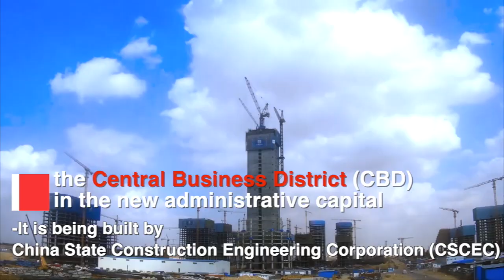The new CBD in the new administrative capital of Egypt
The CBD in Egypt's new administrative capital: a glimpse before it's done.
A total of 20 skyscrapers will rise in the area, which is being built by China State Construction Engineering Corporation. Among them, the would-be 385-meter high 80-floor iconic tower is expected to be the TALLEST in Egypt and Africa upon completion.